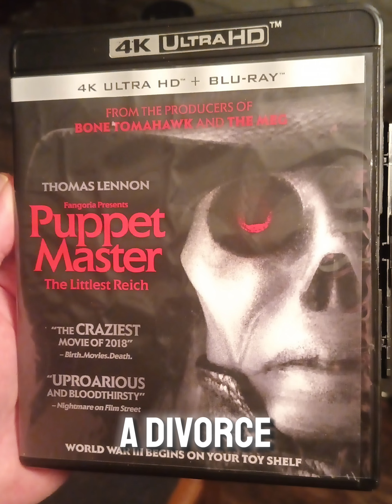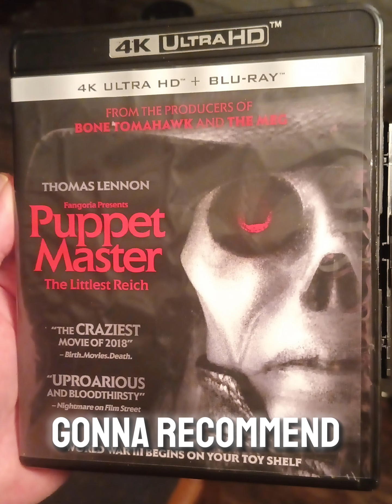Puppet Master The Littlest Reich Movie Review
Recommend